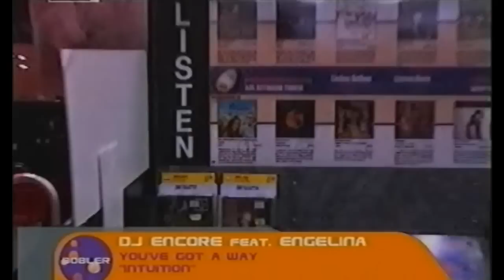Dj Encore Feat. Engelina - You've Got A Way (Music Video)